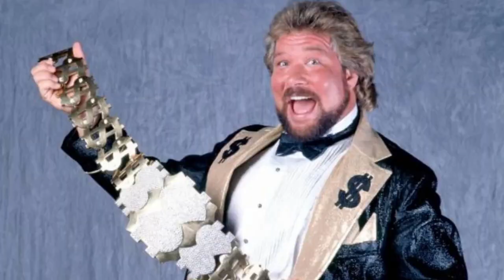Former WWE Wrestler Virgil DEAD At 61😢 Ted DiBiase "Bodyguard"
Michael Jones aka Virgil (WWE) has passed away at the age of 61. He is best known for being the "bodyguard" of "The Million Dollar Man" Ted Dibiase. R.I.P Virgil

Maaaaaaan!!!